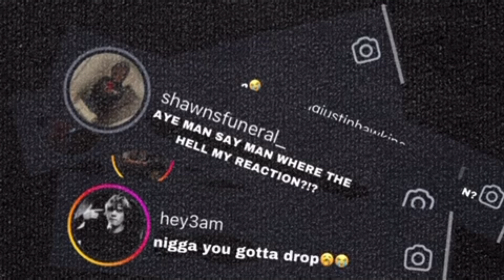ClutchCado - Nino Flow (Audio) Reaction